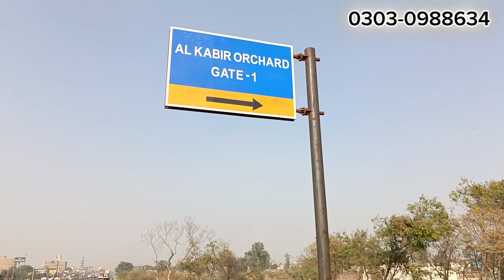Al kabir Orchard Main Gate 1 | Al kabir town #03030988634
Al kabir Orchard Main Gate 1 | Al kabir town

Al kabir Orchard Main GT Road kala Shah Kaku

al kabir town phase 2
Al kabir homes
kings town
maryum town

lahore property
real estate